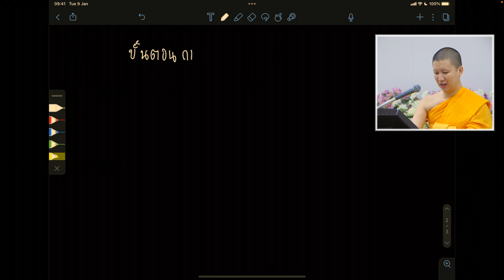กลับมารักตัวเอง | โดย พระไกรพิชญ์ สจฺจาธิโก | 2 พ.ย. 2565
รายการธรรมะเพื่อฟื้นฟูพระพุทธศาสนาและศีลธรรมโลก มากมายไปด้วยสาระ และธรรมะบันเทิง มีเพลงธรรมะ มีภาพ มีพูด โดย พระไกรพิชญ์ สจฺจาธิโก โรงเรียนอนุบาลฝันในฝันวิทยา